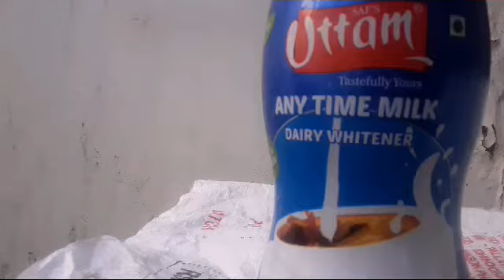Reviews Uttam Dairy MILK powder Tea very nice Any Time MILK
Reviews Uttam
 Dairy MILK powder
Tea very nice Any Time MILKmilk powder recipe, milk powder, how to make milk powder, homemade milk powder, easy milk powder, milk recipe, how to make milk powder at home, milkpowder, milk powder barfi

, eggless milk powder, eggless recipe